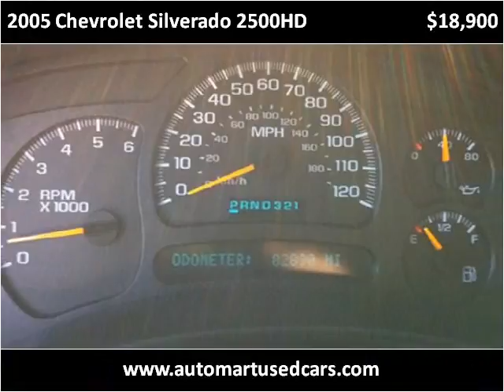2005 Chevrolet Silverado 2500HD Used Cars Derry NH